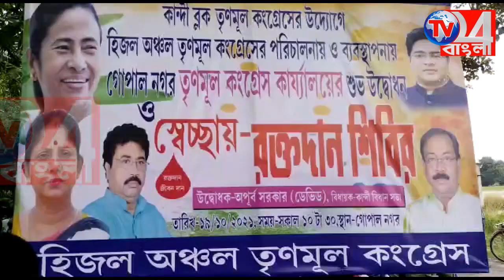তৃণমূল কংগ্রেসের উদ্যোগে স্বেচ্ছায় রক্তদান শিবির কান্দিতে